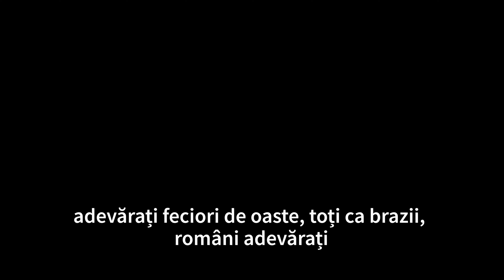Cu motocicleta la Casa Vrâncioaiei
În drumul meu spre Lepșa am făcut un popas la Casa Vrâncioaiei unde am preparat ceva de mâncare și apoi am plecat mai departe, spre Lepșa. Filmul prezintă drumul de la Buzău până la Casa Vrâncioaiei și vă familiarizează un pic cu legenda babei Vrâncioaia.